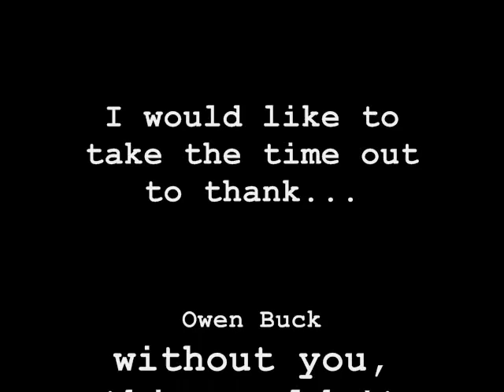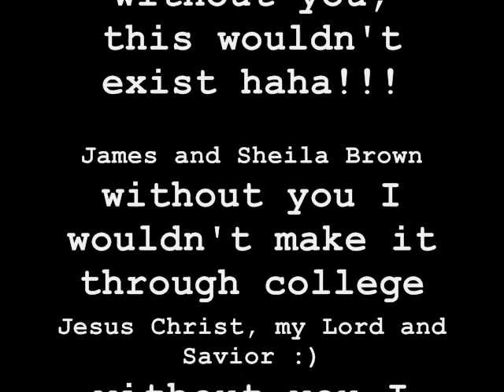Camron Gray - The Thrill is Gone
This is just a little something my friend Owen and I worked on, mostly Owen doing the work!
My ultimate goal is to be working in the music industry someday, teaching, lecturing, singing, ANYTHING.  I just love music and it affects my life everyday. without it, I am just a good ol' boy from Tennessee